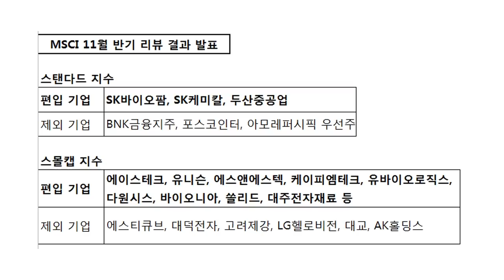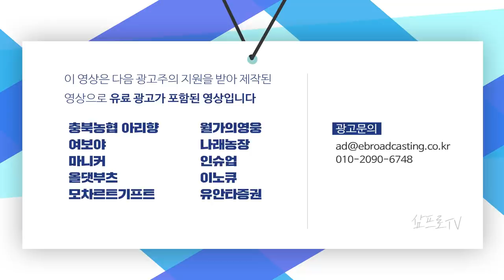현대차, 엔비디아와의 기술 협력.. 자동차의 생태계가 바뀔 수 있다 f.염승환 차장